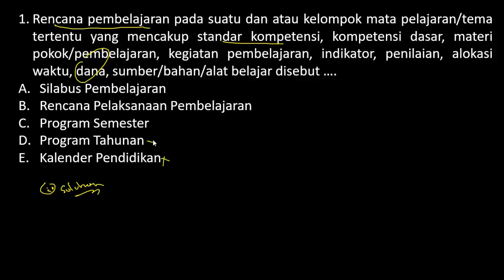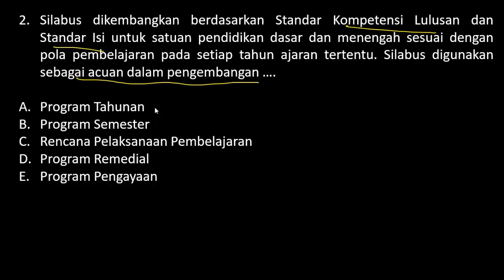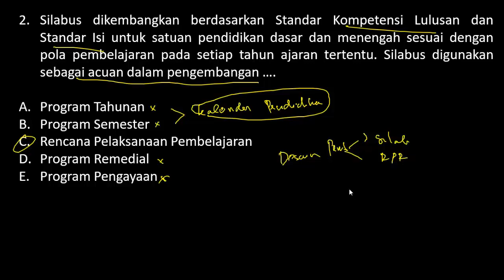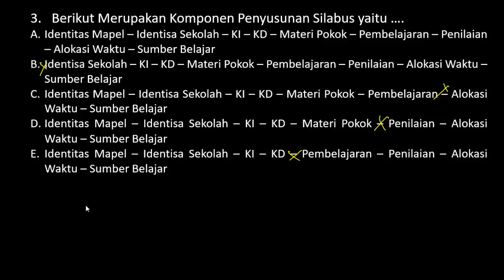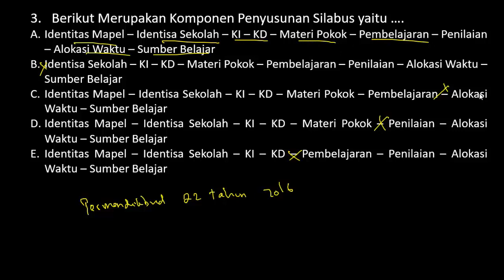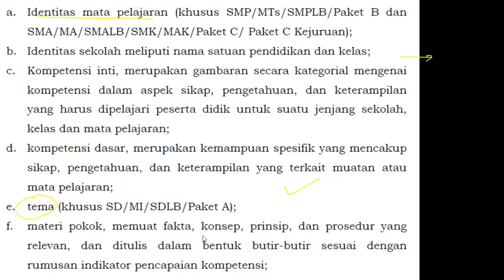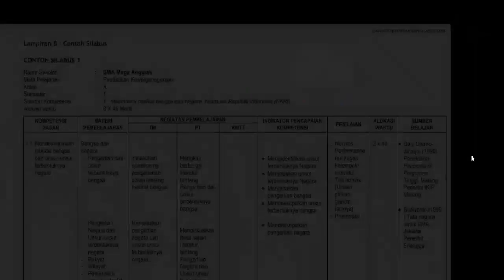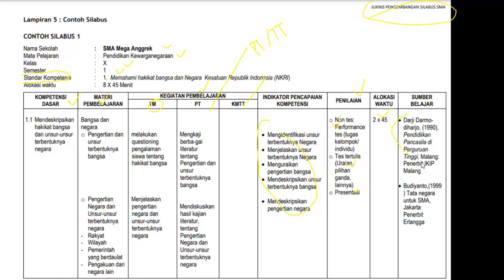FR SKB PEDAGOGIK Guru SD/SMP/SMA - SILABUS PEMBELAJARAN & KOMPONENNYA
FR SKB PEDAGOGIK Guru SD/SMP/SMA - PROGRAM TAHUNAN